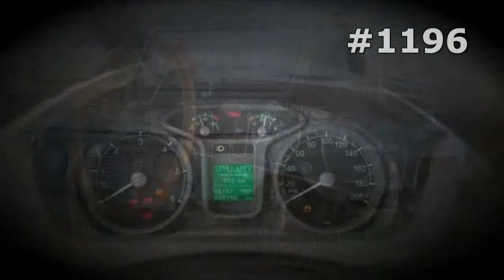#1196. UAZ for Trial [RUSSIAN SUPER AUTO]